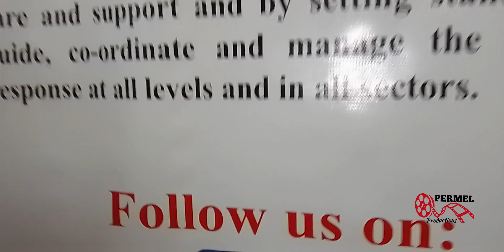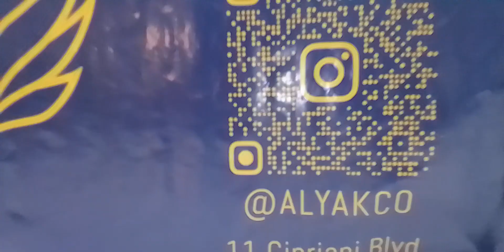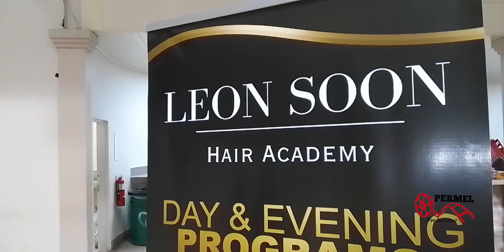Beauty Health Expo & Career Fair Twenty 24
World Beauty Health Festival Centre of Excellence Macoya Trinidad ..              video  PERMELproductions